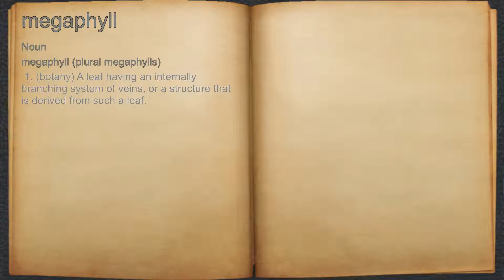What does megaphyll mean?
A spoken definition of megaphyll.

Intro Sound:
Typewriter - Tamskp